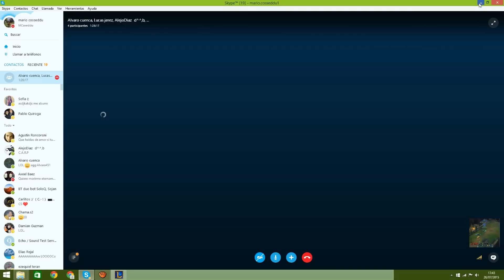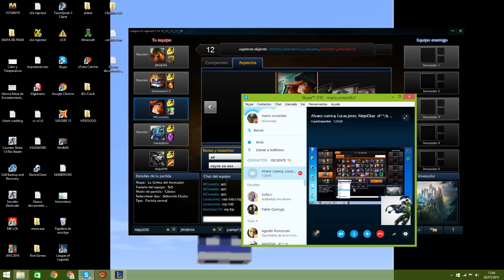Jugando con una MUJER-Bronzas en el LOL #1